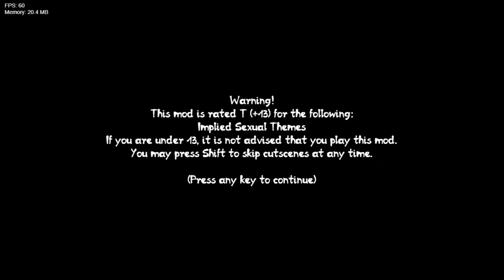FNF Starvation Alley